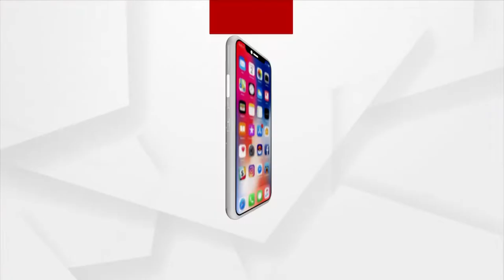Rural Tourism is vast in India, Attracts Both Domestic and Foreign Tourists: PP Khanna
Rural tourism attracts domestic tourists as well as foreign tourists: PP Khanna, President Domestic Tour Operators of India